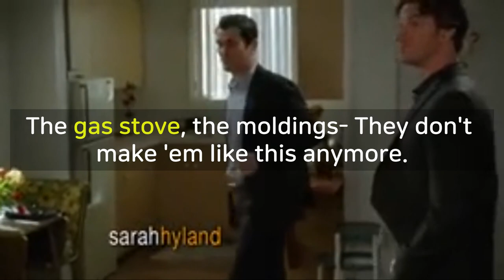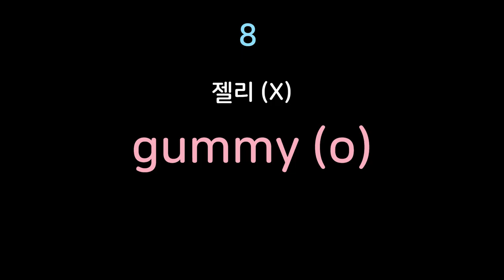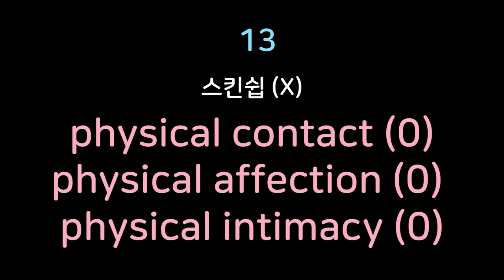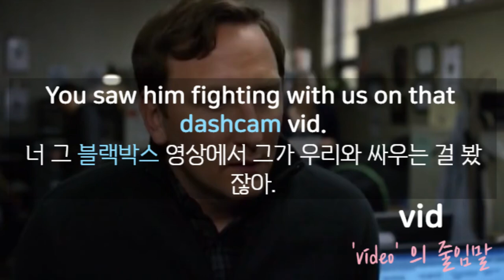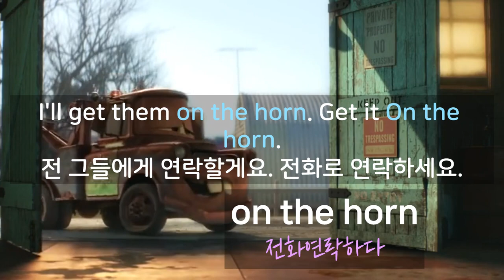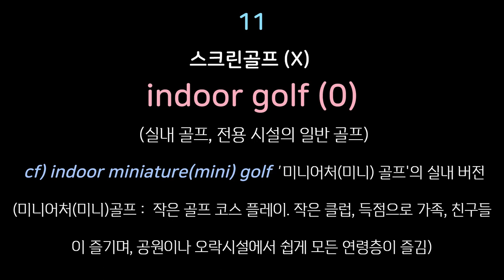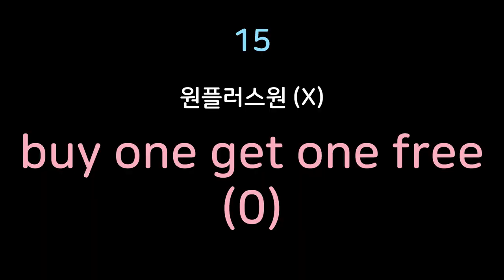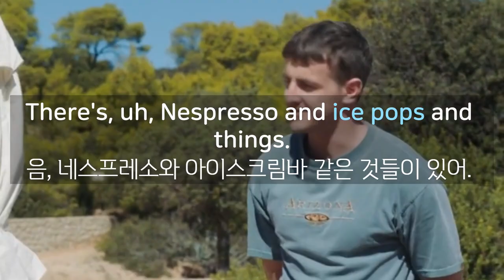[바로고치는 콩글리쉬] 20단어 | 미드72장면 반복청취| 초급일상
콩글리쉬 20단어~이미 아시는 분도 많으실건데 정리하다보니 일상회화연습용으로 좋을 것같아 올려보아요 ~도움이 되셨으면 좋겠습니다.🤗❤

[오타] 할께요》할게요 (무서운습관😂)